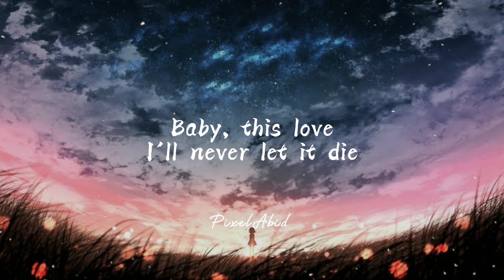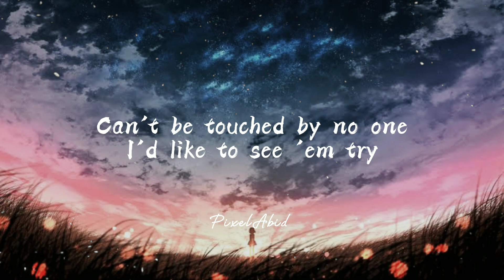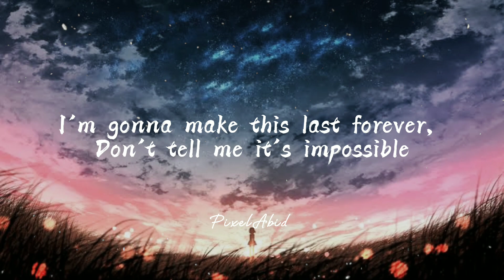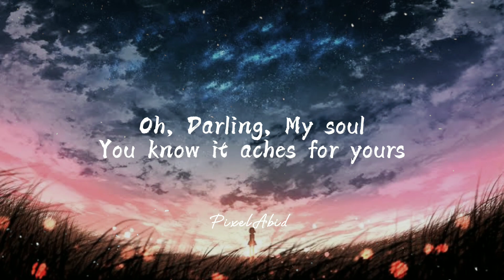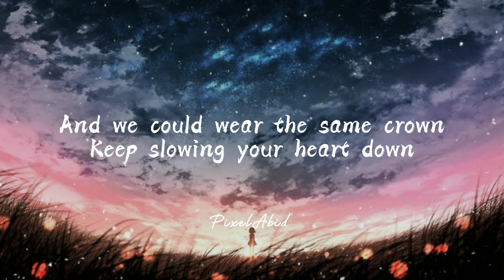Jaymes Young - Infinity | [ ʟʏʀɪᴄꜱ ] | PixelAbid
♪ Jaymes Young - Infinity [ ʟʏʀɪᴄꜱ ]

→Headphone / speaker ←
---≥     𝐑𝐞𝐜𝐨𝐦𝐦𝐞𝐧𝐝𝐞𝐝     ≤---

Hey guys ! How are you'll ?

[] It was very fun to make this song. Hope you enjoy the song

ꜱᴏꜰᴛᴡᴀʀᴇ ᴜꜱᴇ -

Capcut

→ɴᴏ ᴍᴏʀᴇ ᴛᴏᴅᴀʏ ꜱᴇᴇ ʏᴏᴜ ɢᴜʏꜱ ꜱᴏᴏɴ. ꜱᴏ, ᴛᴀᴋᴇ-ᴄᴀʀᴇ & ɢᴏᴏᴅ-ʙʏᴇ 💝←